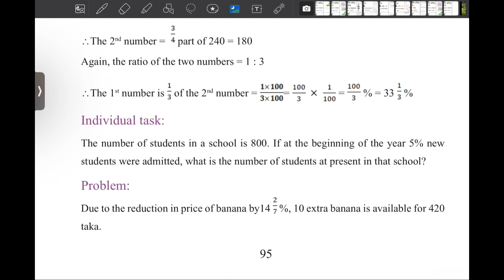Class 7 Math page 89 chapter 4 English version Ratio and proportion ৭ম শ্রেণির গণিত 2024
Class 7 Math English version, Math class 7 chapter 4, chapter 4 math solution, সপ্তম শ্রেণির গণিত ২০২৩, soptom srenir gonit, class seven Math chapter 4 2023, class seven Math new book, new curriculum math seven, Ratio and proportion , অনুপাত ও সমানুপাত, সপ্তম শ্রেণির গণিত চতুর্থ অধ্যায়